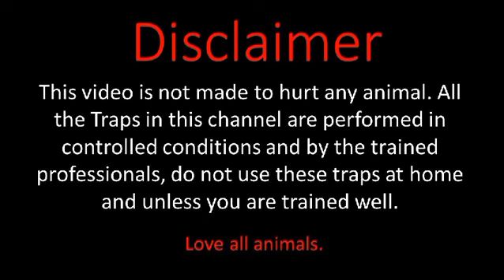Unique Pigeon And Birds Trap 🪤 With Out killing | ​⁠@qbtraps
Unique Pigeon And Birds Trap 🪤 With Out killing | ​⁠

Hole trap hole birds Trap birds Trap ideas unique birds trap cardboard traps pigeon traps Kabootar ka trap Best birds trap amazing birds trap birds catching trap trap making

How to make birds Trap Using Cardboard And Teenpeacks With Wood Sticks And Raber band

Trap
Traps
Trap video
Easy trap
Pot cover trap
Trap ideas
Unique ideas for trap
Beast ideas trap
Btair trap birds trap pets trap animal trap pot cover trap how to make Btair trap how to make Btair and quail trap unique ideas birds trap pets trap Animaltrap